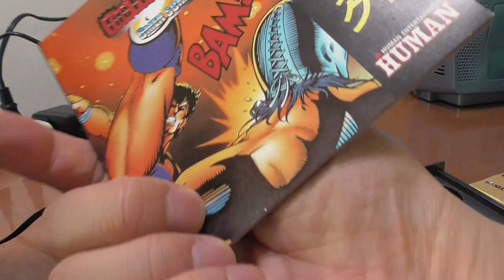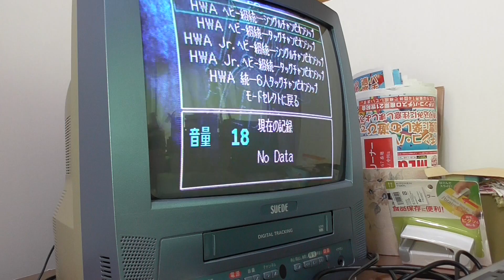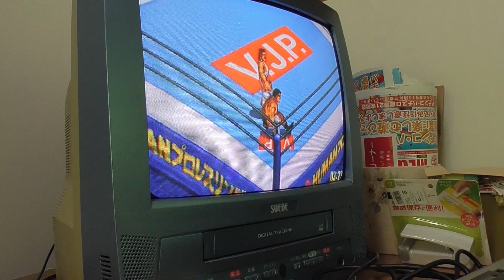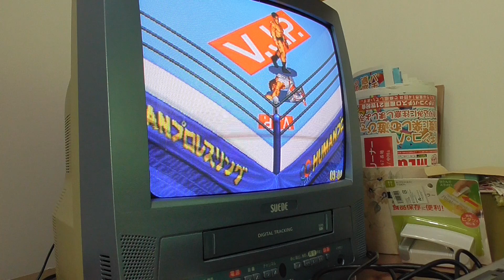20200804 Used Sega Saturn Fire Pro Wrestling S: 6Men Scramble [Japan Import]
SegaSaturn FireProWrestling S: 6Men Scramble [Japan Import]